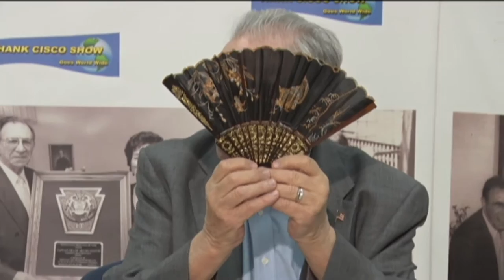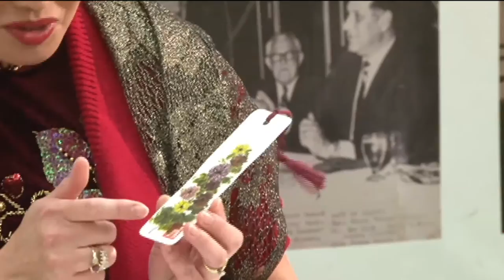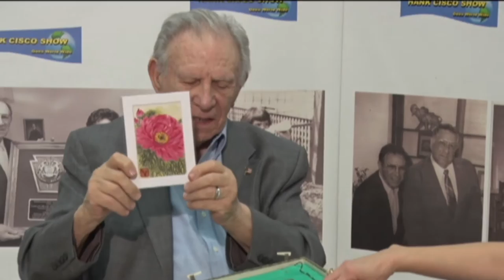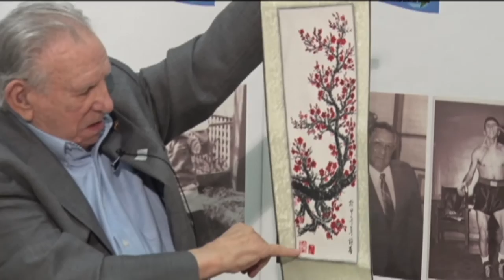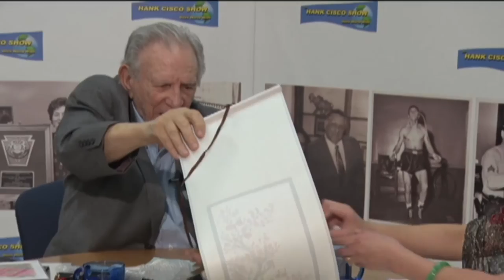The Hank Cisco Show: Sue Cheng Main Line Chinese Culture 2017